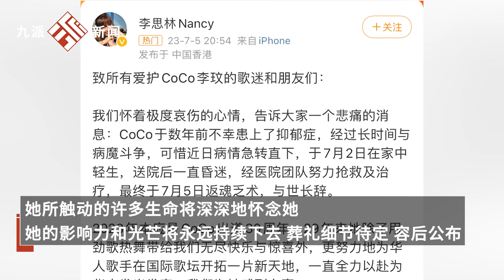李玟老公Bruce發文悼念：CoCo是一位內外美麗兼備，溫暖和善良的人